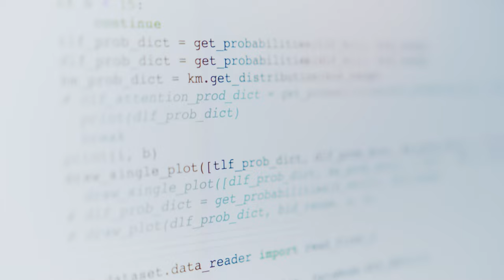Scrolling Codes on Computer